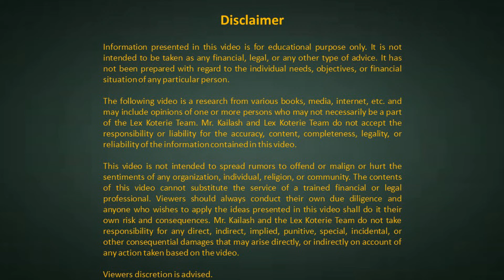Types of Bail | जमानत के प्रकार | Section 437 & 439 CrPC | BAIL के लिए आवेदन कब होगा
कोर्ट से Summons Bailable Warrant And Arrest Warrant आने पर क्या करें | Arrest | Sec 138 NI Act

About This Video:
This video basically relates to the purpose of explaining types of Bailable and offences where Bail can be granted or rejected. It involves :
1. Regular Bail
2. Default Bail
3. Anticipatory Bail
4. Interim Bail
My Gears :
My DSLR
My Mic
My Light
My Micropone Stand
My Green Backdrop
My Chair

Adv. Kailash Kumar
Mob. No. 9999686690